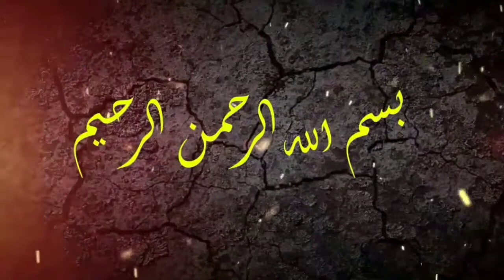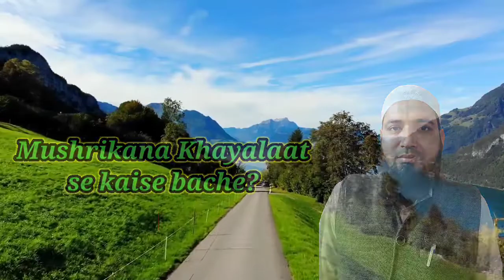Mushrikana Khairiyat se kaise bache? by mufti azizur Rahman sb